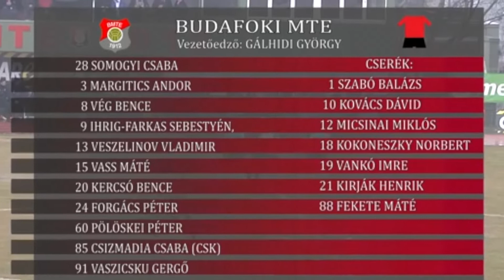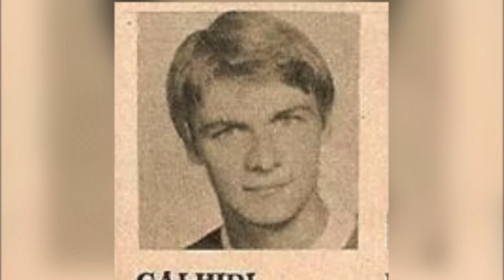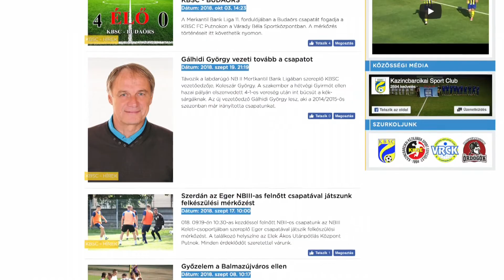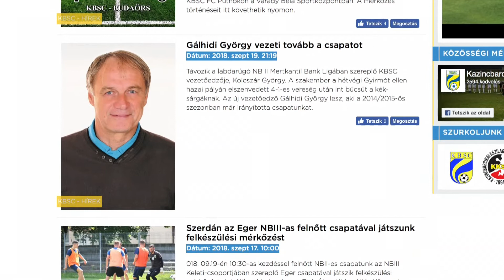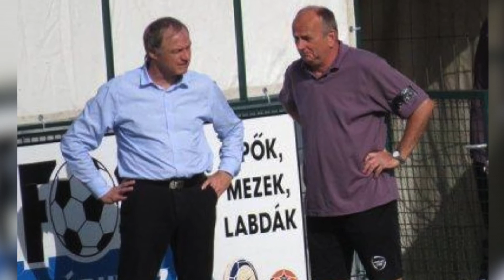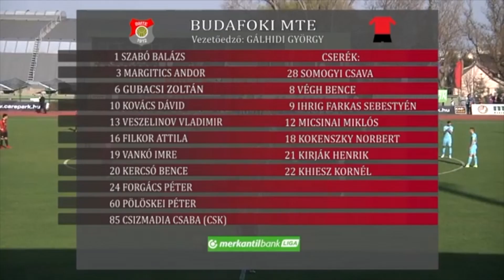Globo Portré 176. adás - Gálhidi György (2019.07.30.)